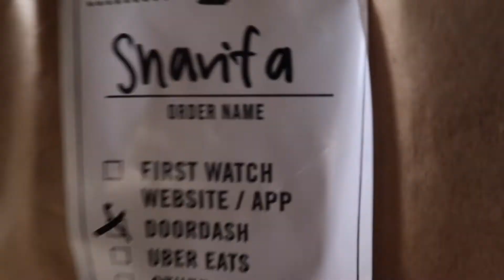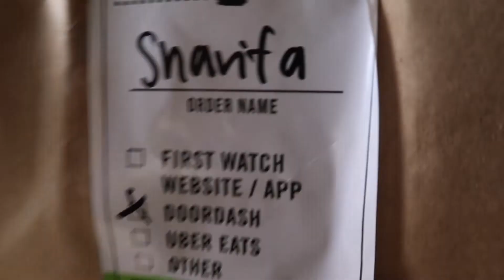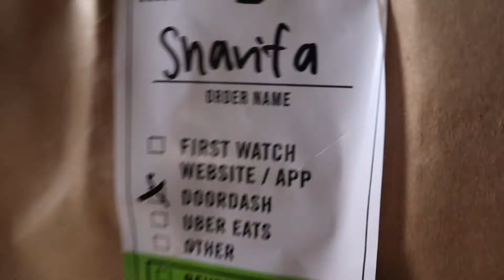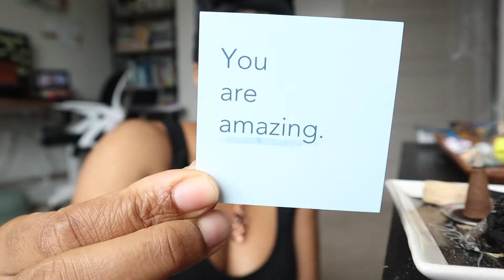Living Kindly, Confidently, and Authentically | Living Life with Sharifa